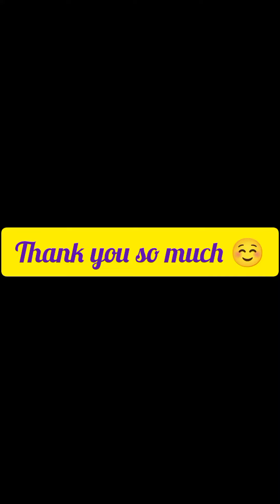Dosto thodi si mehnat kijieye aur apne pasand aur taste ke hisaab se healthy recipes ghar par banae